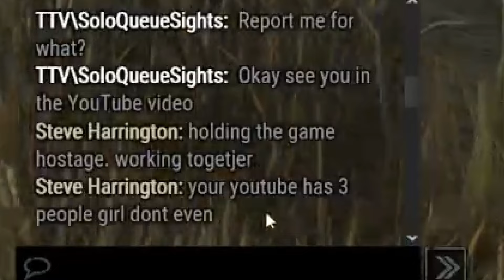The Most EVIL Build | Dead By Daylight Michael Myers DBD Comp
No Bunny Feng Mins were harmed after the making of this video.

 Featured streamers and DBD YouTubers:
 --SoloQueueSights
 -Justyno2
 -ZombiePwnr08
 -ViridianVibes1

  Dead By Daylight Ghostface (from "SCREAM" movie series) and Dead By Daylight Michael Myers (from "HALLOWEEN" movie series) are the best killers at scaring survivors and scaring twitch streeamers for DBD memes compilation. Jumpscaring survivors is easier to if you follow the new video. If someone is to mori survivors then it's good for DBD funny moments in Dead By Daylight. Ghostface and Michael Myers play similarly and are good for reactions. Scratched Mirror Michael Myers build and FAKE Doctor build and FAKE Unknown build are similar ideas. The video is a scare compilation using the scariest killer and has funny moments.